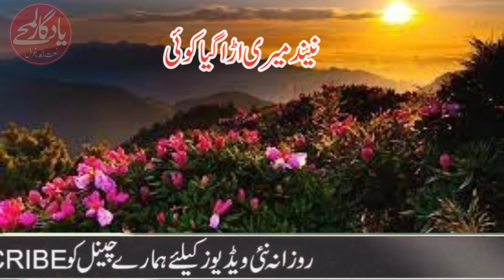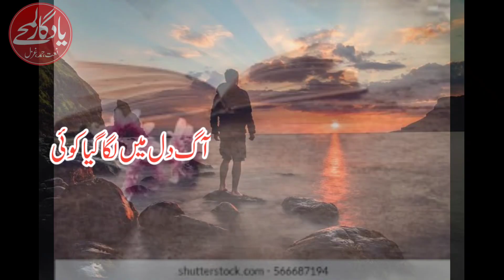Aag dil me laga gaya koi. आग दिल में लगा गया कोई#Yadgarlamhe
Dosto ye gazal bahut umda hai.।
Ye hmare ek subscriber ki likhi hui jo ke banaras se hai.।

Zakhmi sahab.।
Kalam bahut umda hai.।
Isko apni quit se awaz me jabir bilgrami pesh kiya hai apse gujarish hai ki isko jarur sune aur comment apni raae de.।
Hamra chainal apko kaisa lga jarur btaae.
Yadgar lamhe 💕💕💕💕💕💕💕
Sad ❤ke best gazal best 👍💯 best voice ke sath gazal sun e ko milegi।।।।